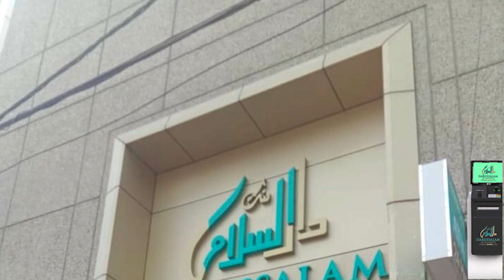Shifting Of Departments To The New Secretariat Is On Peak, Have A Look To New Secretariat.